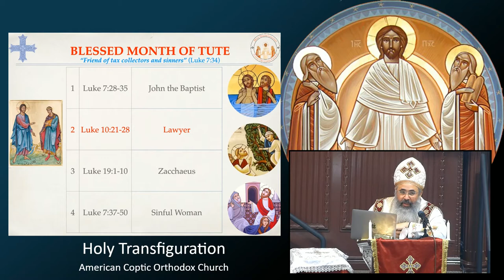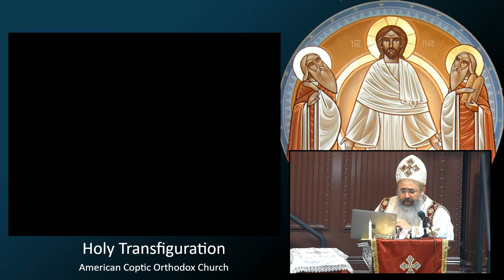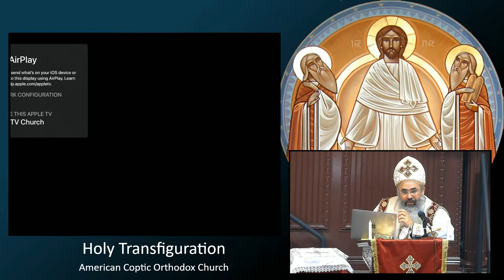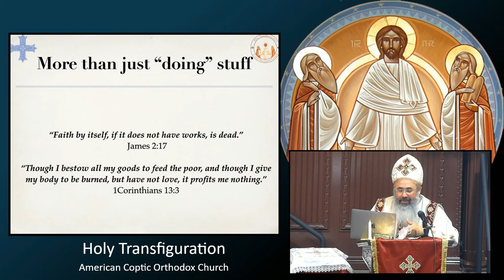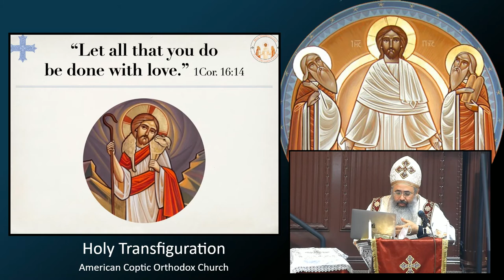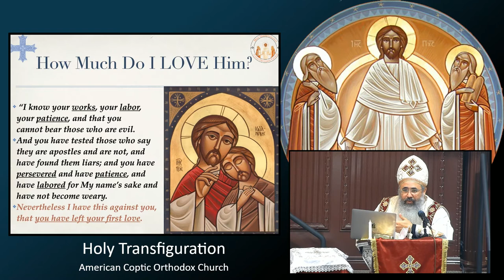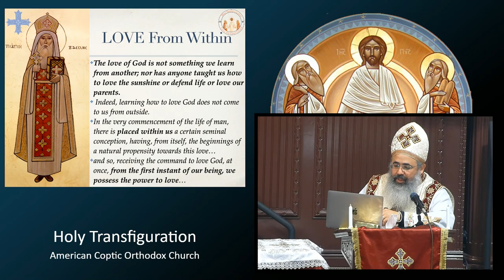"Do this and you will live." Second Sunday of Thout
Dialogue with the lawyer in Luke 10:21-28 about loving God and loving others.